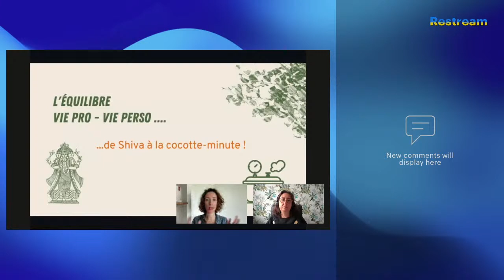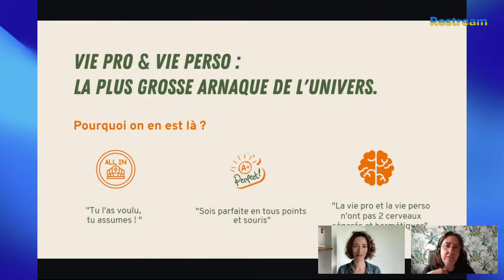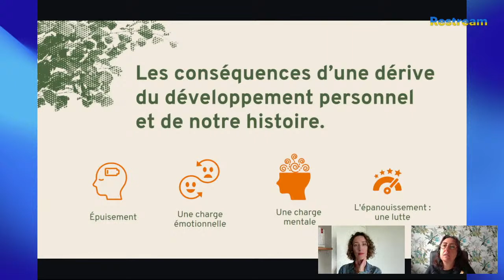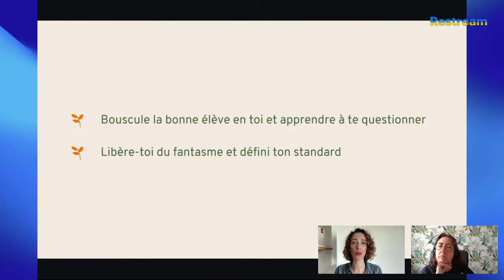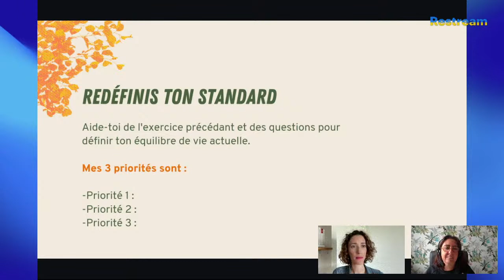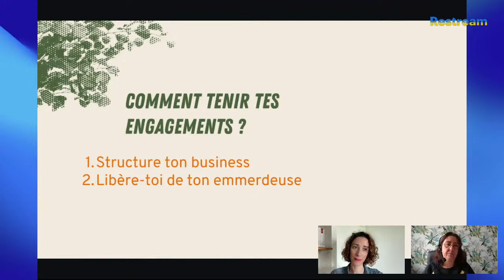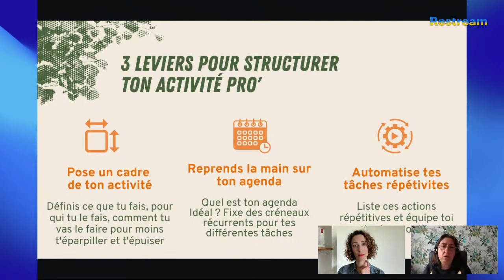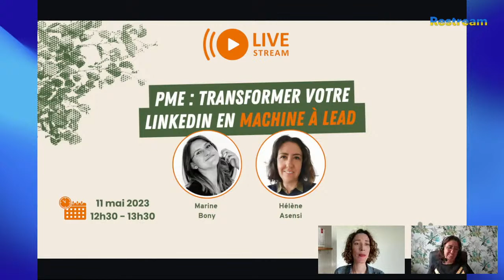Equilibre vie Pro - Vie Perso : L'enfumage du siècle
Équilibre Vie Pro - Vie Perso ne serait-il pas le gros enfumage du moment ?

Savoir équilibrer sa vie professionnelle, personnelle et familiale ne serait-elle pas la nouvelle injonction de trop ?

Depuis quand l’épanouissement est une pression supplémentaire dans nos vies ?

Comment trouver cet équilibre sans que cela soit une charge mentale supplémentaire ?

Le 18 avril avec mon invitée, Véronique Souchon ✨ sophrologue, coach et auteur nous tordrons le cou à cette idée reçue.

Apporte ton stylo et ton carnet et repars avec tes pistes d'actions pour plus d'épanouissement pro et perso.

➡️Faites le test de Véronique Souchon : qui a le contrôle sur mon bien-être ?

➡️ Et si tu veux rester en contact avec Véronique sa newsletter est

➡️Mes 3 outils pour me soulager dans mon organisation quotidienne et libérer mon énergie pour d'autres tâches :
🛠️ CALENDLY : pour gérer ta prise de RDV en ligne, tu choisis les plages de ton agenda disponible (celles de ton agenda idéal), tu peux poser des questions aux personnes lorsqu'elles prennent RDV. Tu peux aussi planifier des rappels de ton RDV par mail ou SMS, et enfin tu peux programmer des mails de remerciement ou demander du feed-back sur vos échanges.
🛠️ SLICK INBOX pour regrouper toutes tes newsletters et les consulter quand tu veux. Dépollue ta boîte mail et gère tes news ici !

Tu en veux plus ? Pose tes questions en commentaires 😘